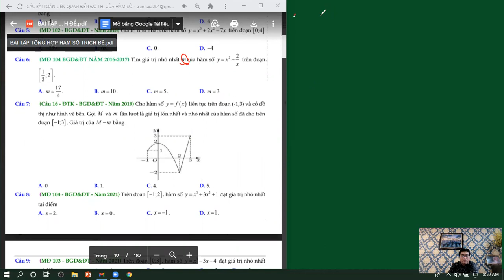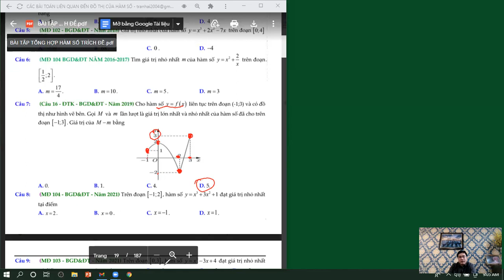Giá trị lớn nhất, giá trị nhỏ nhất của hàm số ( Maximum Minimum ) Phần 1 - Thầy Trần Hải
Giá trị lớn nhất, giá trị nhỏ nhất của hàm số ( Maximum Minimum ) - Phần 1
GVHD: Thầy Trần Hải
Các em học sinh có thể đăng ký học Online hoặc Offline với thầy cô tại Trung tâm luyện thi Hà Nội